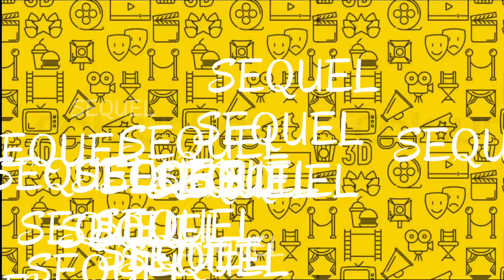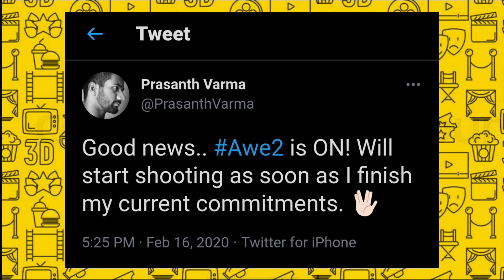7 Upcoming Telugu Movies Sequel | new telugu movies (2021/2022)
7 Upcoming Telugu Movies Sequel | new telugu movies /Most Anticipated Sequels of Telugu Movies | 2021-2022 | best upcoming telugu movies

Hello movie freaks welcome back to jalsapedia. Today our topic is most anticipated movies in 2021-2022 of Telugu movies which are coming as sequels for the first movies so let's start our show .

IMPORTANTLY this list is not included with KGF2, INDIAN 2 , F3, GUDACHARI 2, దృశ్యం 2.

THERE ARE MORE MUCH BIGGER THAN THESE MOVIES .
WATCH OUT THE VIDEO FOR MORE DETAILS GUYS ...